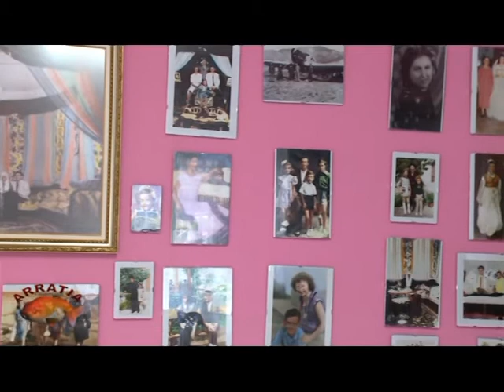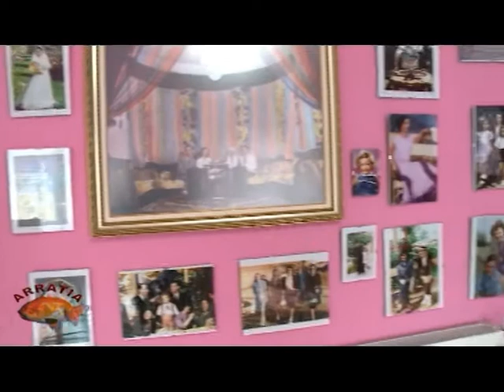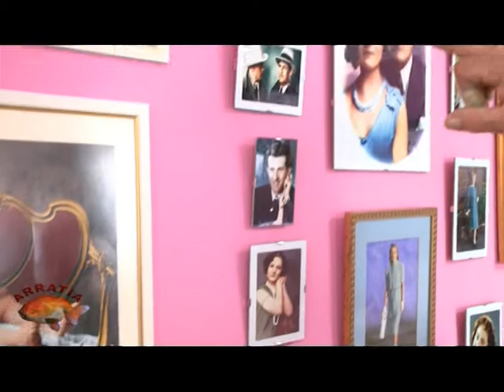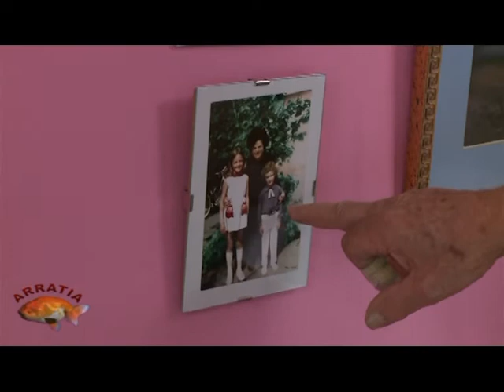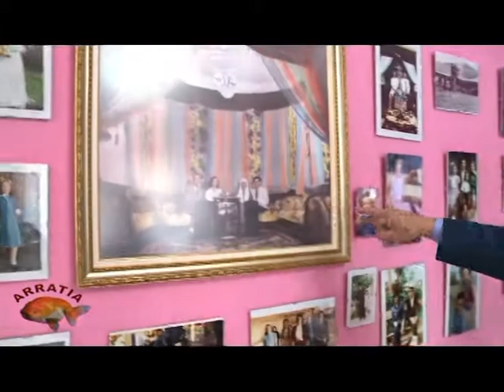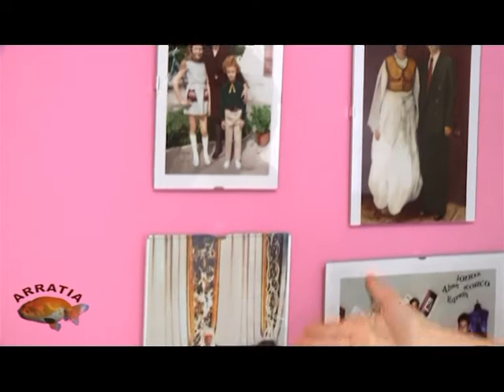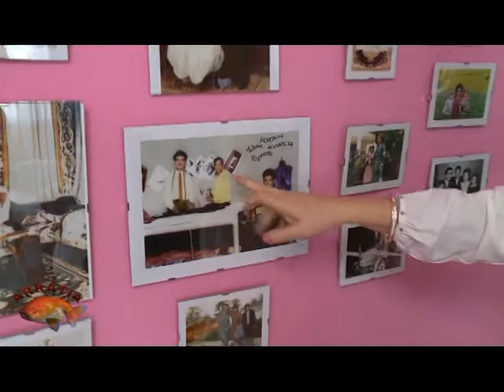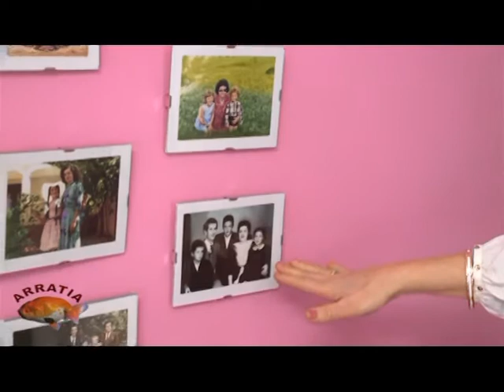Lajla Pernaska - Historia e Familjes Pernaska - The Family Legacy (show: arratia e peshkut te kuq)